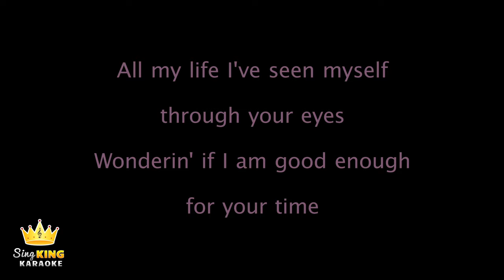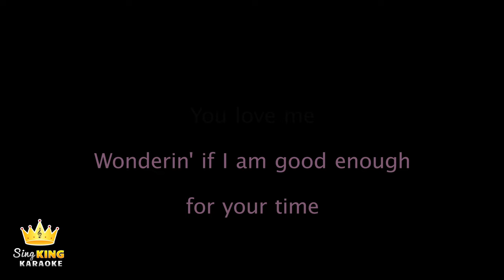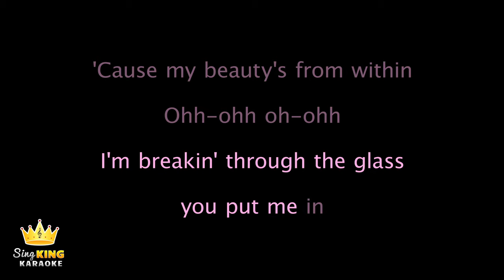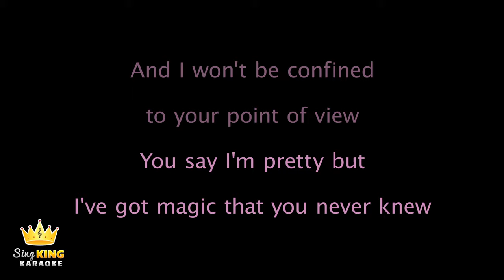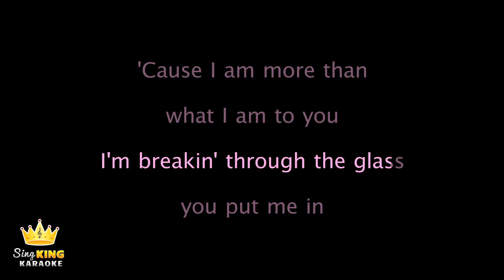Olivia Rodrigo - The Rose Song (Karaoke Version)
Karaoke sing along of “The Rose Song” by Olivia Rodrigo from Sing King Karaoke